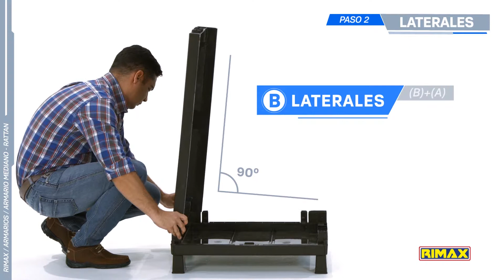RIMAX ARMARIO MEDIANO